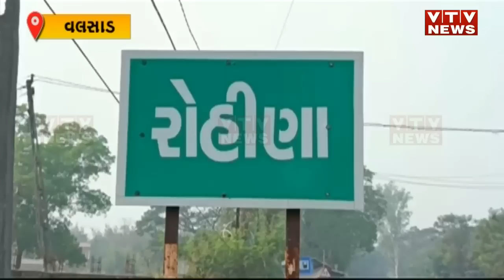આપણે ત્યાં એક કહેવત છે કે, જર જમીન અને જોરુ ત્રણે કજીયાના છોરું... આ કહેવતને સાર્થક બનાવતી ઘટના બની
આપણે ત્યાં એક કહેવત છે કે, જર જમીન અને જોરુ ત્રણે કજીયાના છોરું... આ  કહેવતને સાર્થક બનાવતી ઘટના વલસાડના પારડીમાં બની છે.. જ્યાં એક  બાપે પોતાના જ દીકરાનું ઢીમ ઢાળી દીધું... અને તે પણ પૈસાની માગણી કરવા પર... ત્યારે કોણ છે એ ખુની બાપ... અને કેમ કરી દીકરાની હત્યા.. આવો જોઈએ આ અહેવાલમાં..